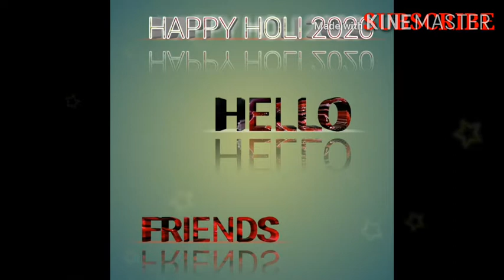Khesari lal ka gana superhit sayeri(1)